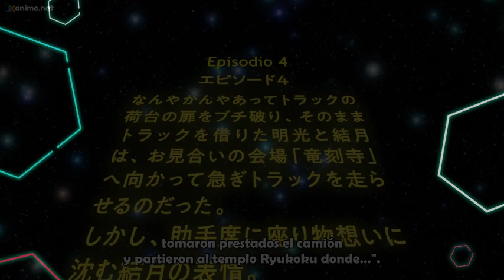VAMOS AL CUARTITO !!! - TEMPLE - CAP 4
DESPUES DE AYUDAR A SU WAIFU A LLEGAR A SU CITA PARA CONSEGUIR HUSBANDO, AHORA TIENE QUE ENFRENTAR EL SER CUCKEADO EN FRENTE DE EL tempuru